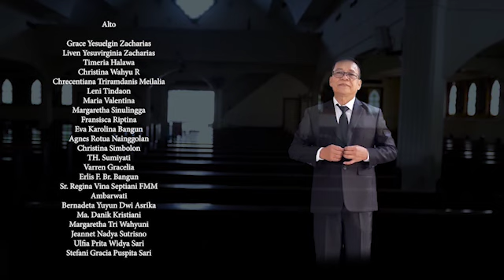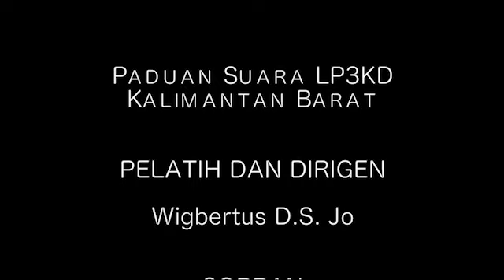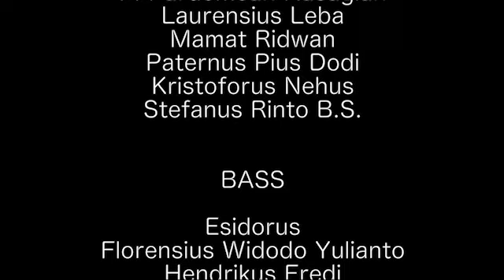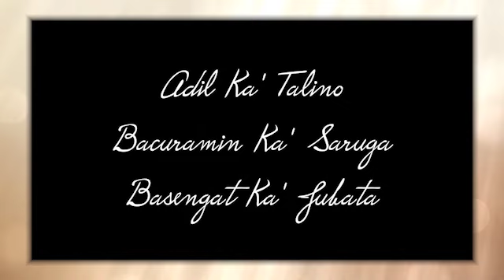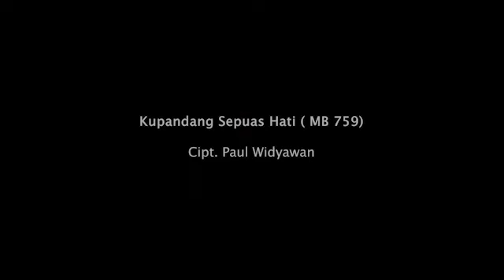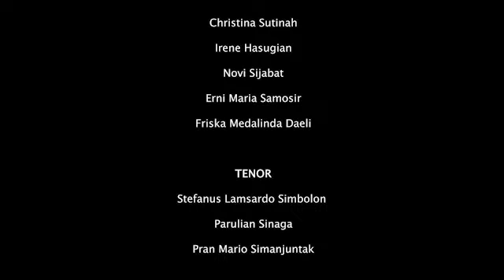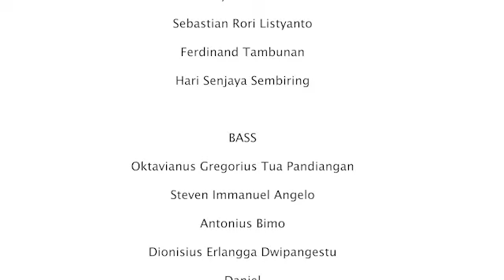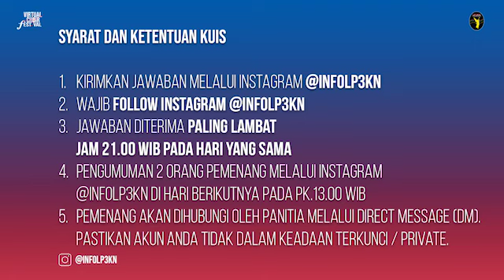Festival Virtual Choir Pesparani 2020 Hari Ke 5